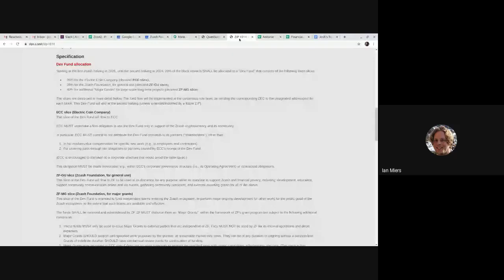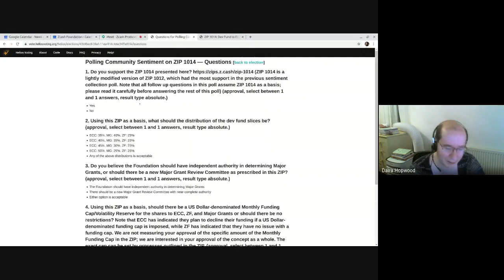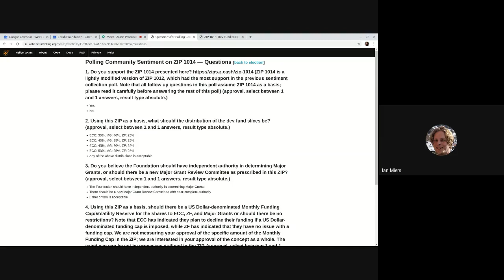Zcash Protocol Hangout, Dev Fund Edition #3